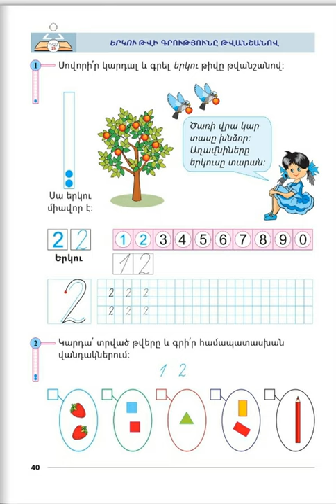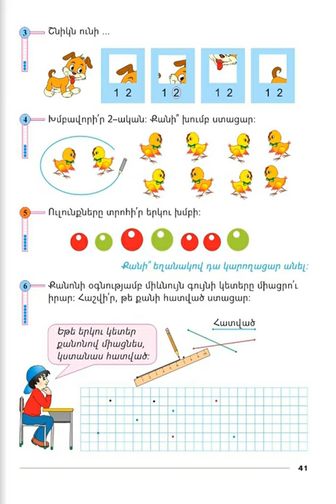Tnayin ashxatanq, Matematika 1, Das 17